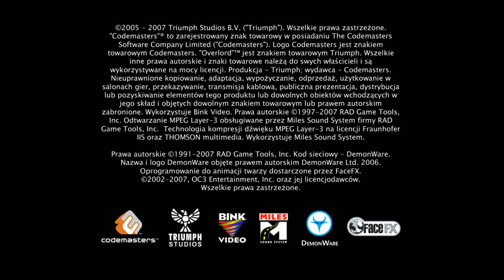Zagrajmy w Overlord cz. 1 - Suweren